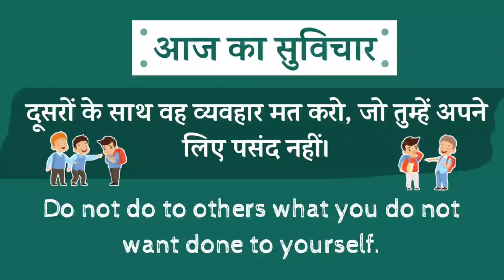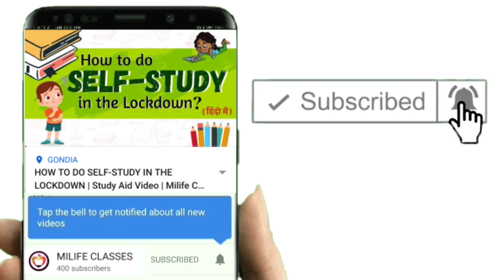S01E01: Air has Mass | DIY Science Activity | Milife Classes Gondia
Milife Classes always focuses on Learning any subject practically. Keeping that in mind, we are here with our new video series i.e. DIY SCIENCE ACTIVITIES. These activities you can perform at home with the things available at your home.